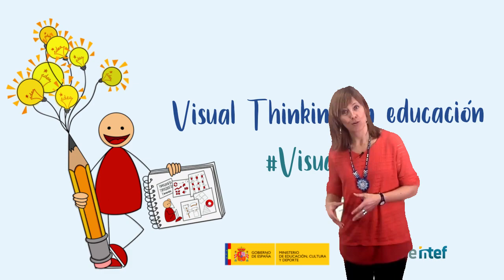Vídeo 3.1. Neurociencia, rutinas de pensamiento y diversidad en clave visual - Objetivos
Vídeo 1 de la Unidad 3 "Neurociencia, rutinas de pensamiento y diversidad en clave visual" de VisualMooc de @educaINTEF. Para más información, visita